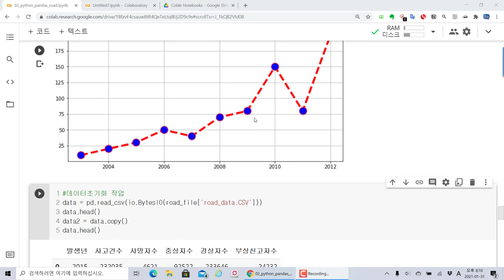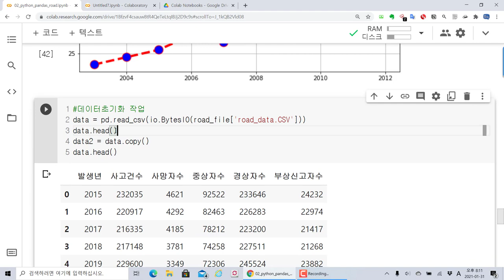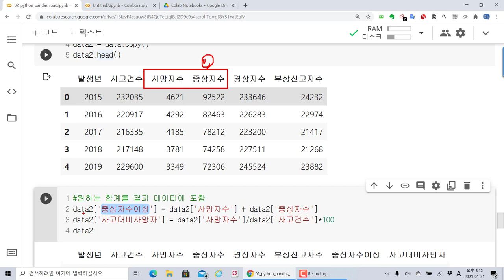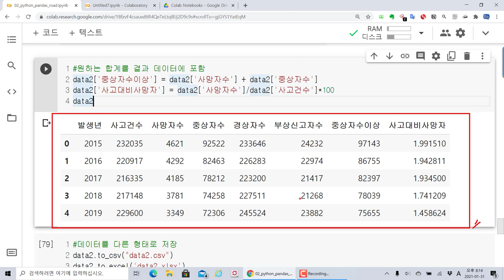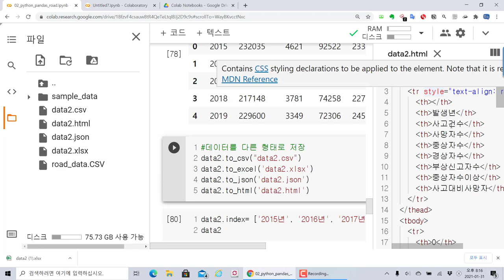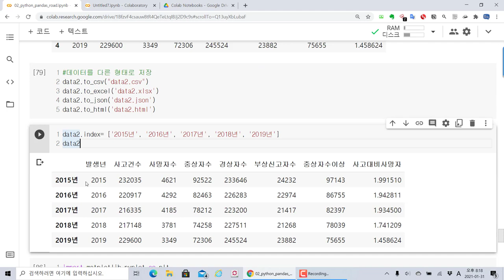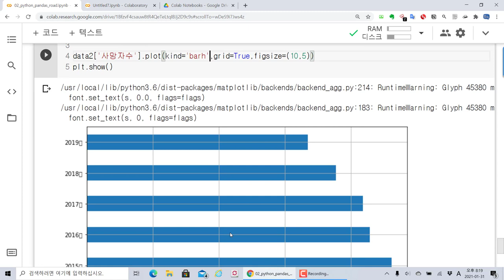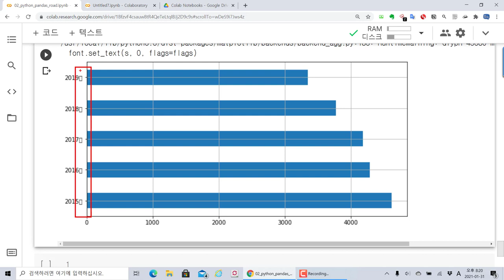파이썬 판다스 데이터 통계 후 다른 형태로 저장 및 시각화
보안프로젝트 ) 에서 제공하는 IT 강의입니다. 이번 강의 주제는 "파이썬 판다스 데이터 통계 후 다른 형태로 저장 및 시각화" 입니다.

파이썬 판다스 를 이용하면 데이터분석, 머신러닝, AI와 컴퓨터비전 등 여러 곳에서 활용할 수 있습니다. 공공데이터에서 원하는 CSV파일을 다운로드 받은 후에 코랩 Colab을 이용한 데이터 분석 사례를 살펴봅니다.